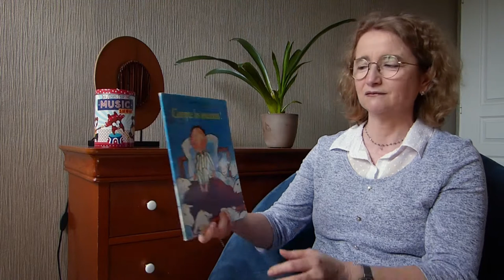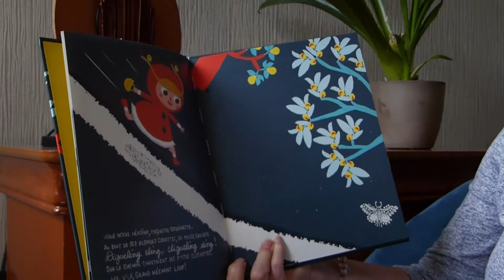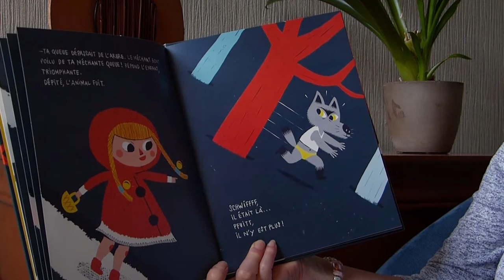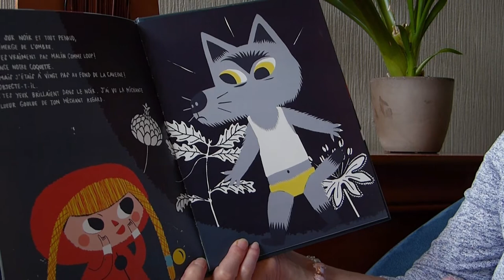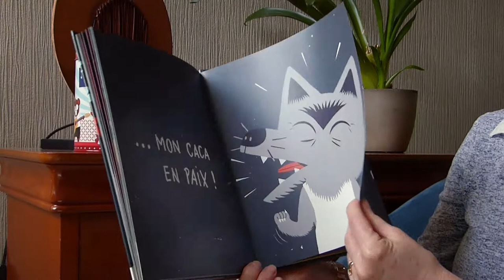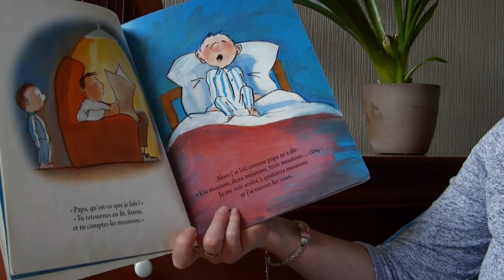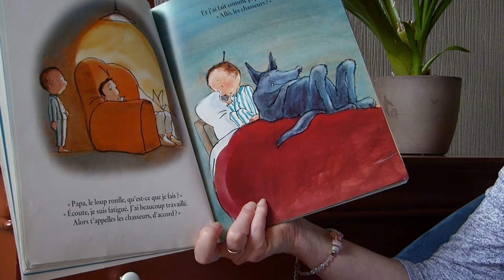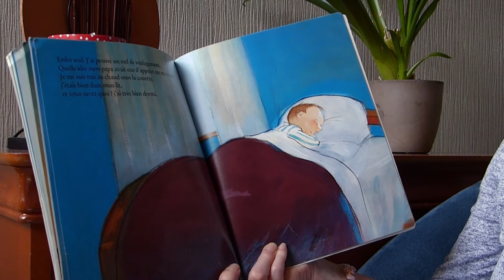Lectures offertes - Episode 2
Nathalie Lemonnier de la Maison de la Petite Enfance d'Epinay-sous-Sénart vous propose des lectures d'ouvrages à écouter en famille. Ce jeudi 23 avril 2020 : "Loup que fais-tu ? et "Compte les moutons"... Chut, ça commence !